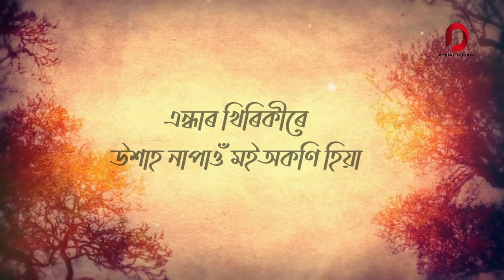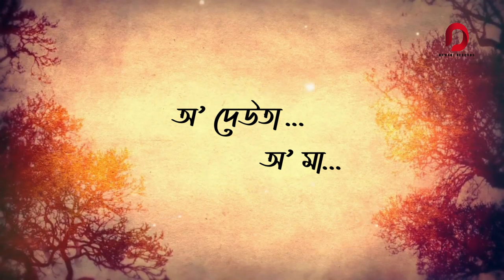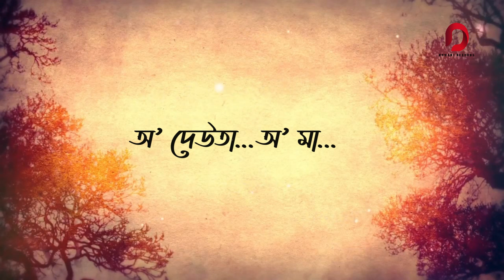Muru Aase Eti Xopun - Rupam Bhuyan | Dr Randeep Borah | New Assamese Song 2021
♬ AUDIO CREDITS ♬

Song - Muru Aase Eti Xopun
Singer : Rupam Bhuyan
Lyrics : Dr Randeep Borah
Composition : Bidyut Jyoti Mohan
Music Arrangement : Purav Gohain
Flute : Lakhinandan Lahan
Guitar : Rupam Sarmah, Priyanku Bordaloi
Mixing & Mastered : Bhupesh Saikia
Design & Animation : Humen Saikia
Special thanks to Rakhee Deodhai Phukan, Dr Pranjal Buragohain, Mouchumi Borah, Mondakini Borah, Hiteshwar Boruah, Manash Jyoti Borah, Pompi Borah